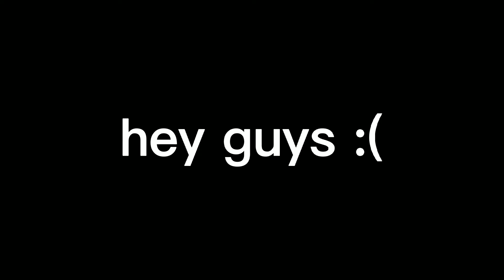i got to go back to animate like I used to long time ago :(